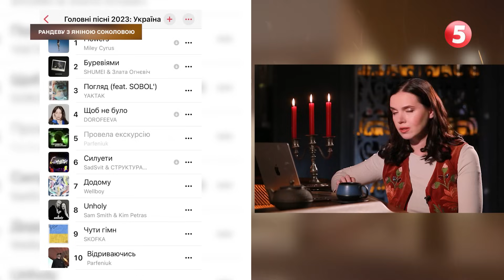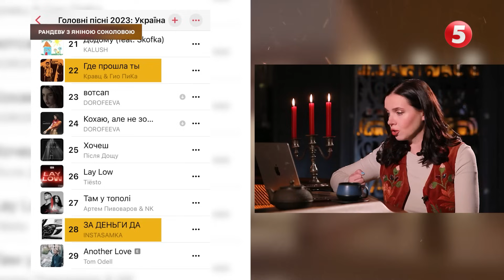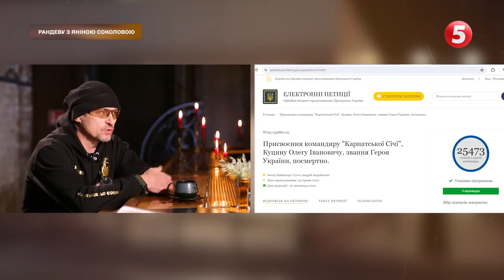💥Жалкую, що не підірв@в мавзолей у москві. Юрко ЮРЧЕНКО про війну, Гітлера, Потапа | Рандеву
Військовослужбовець ЗСУ, музикант Юрко Юрченко в Рандеву з Яніною Соколовою.

00:00:00 Юрко Юрченко в Рандеву з Яніною Соколовою
00:02:58 Юрко Юрченко доброволець у "Карпатська Січ"
00:06:30 Юрко Юрченко про мову і внутрішні чвари
00:09:43 ця війна надовго
00:12:59 забирати у колаборантів громадянство
00:21:17 Юрко Юрченко про вибори
00:23:58 хайп на війні
00:26:36 суспільство змінилося
00:28:00 про втрати на війні
00:28:40 настрої серед військових
00:31:44 перемога - це капітуляція москви
00:35:41 Юрко Юрченко про найбільший страх на війні
00:40:24 про мотивацію та новий альбом після перемоги
00:46:50 Юрко Юрченко про сім'ю
00:48:08 Юрко Юрченко про співпрацю з гуртом "Скрябін"

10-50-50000 - будь-яка сума має значення.

Разом переможемо!
Слава Україні!